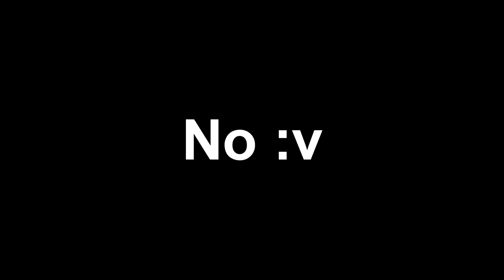USO LA NUEVA ARMA "CG15" DE FREE FIRE Y ESTO PASA *rip truco*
📱 Mis redes 📱